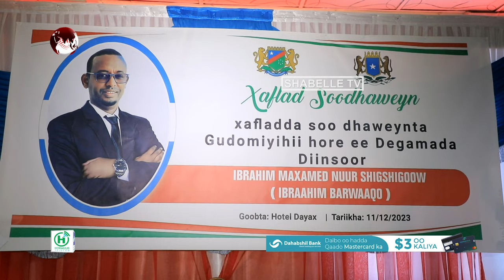Guddoomiye mudo ku xirnaa Baydhabo oo lagu soodhaweeyay Muqdisho.